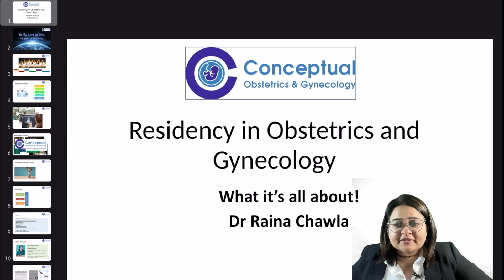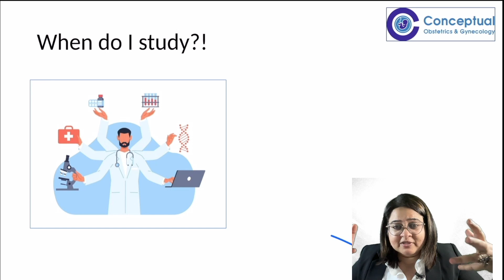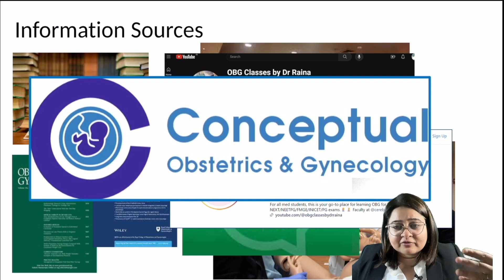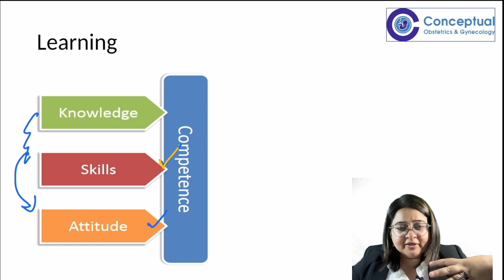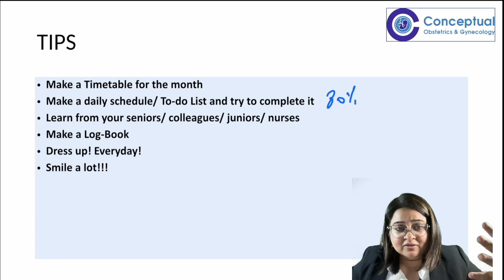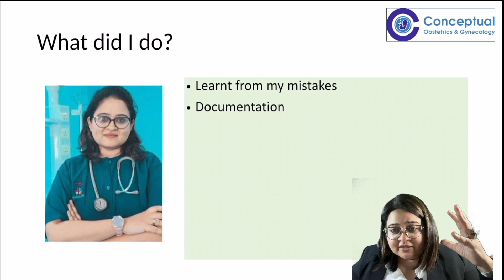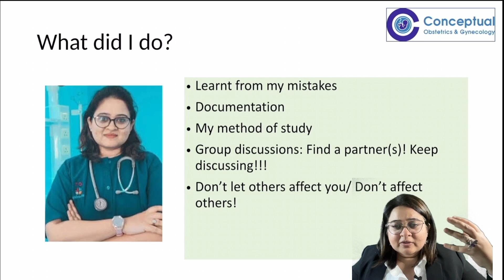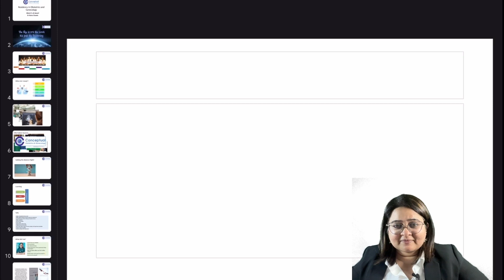Elevate Your Residency Experience | Dr. Raina Chawla's Essential Advice | Conceptual OBG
Join Dr. Raina Chawla as she shares invaluable insights into the residency journey, offering guidance on expectations, study techniques, work-life balance, and cultivating essential skills. From leveraging everyday experiences in the hospital to embracing a proactive approach to learning, Dr. Raina Chawla wisdom empowers aspiring doctors to thrive during their training years.
Conceptual OBG is a platform designed to enhance skills and knowledge in Obstetrics and Gynecology.
The platform offers a wide range of resources, including surgical videos, MCQs for practice, previous year questions, and notes, all conveniently available in one platform.

This platform is ideal for anyone interested in Obstetrics and Gynecology. Conceptual OBG provides recorded and live online classes, clinical videos for learning basic skills, surgical videos covering a variety of procedures, and educational posts to help prepare for OSCES.
Join Conceptual OBG for more details